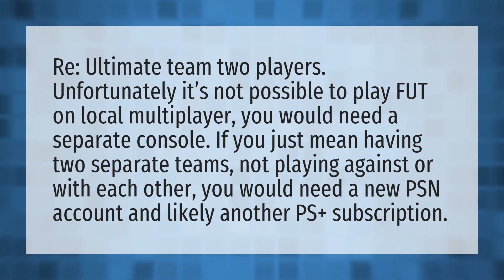Can you play Fut with 2 players?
FIFA 20 Cross Platform • Can you play Fut with 2 players?